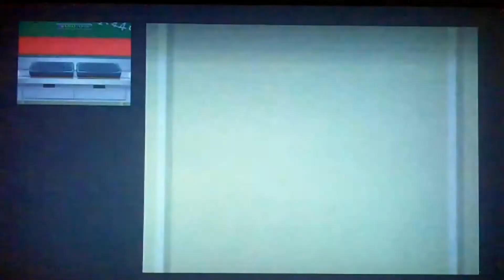Mario Party DS episode 3 - Attentive Asses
Back to the garden. We will do it this time I swear!